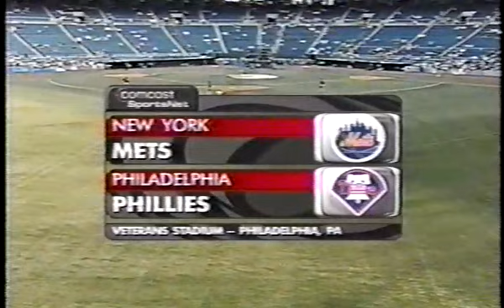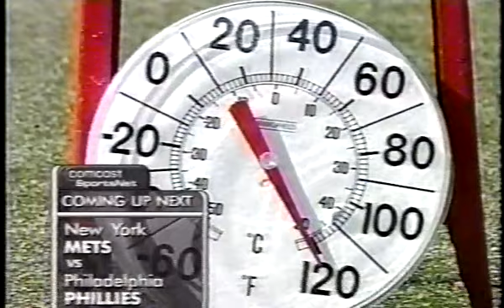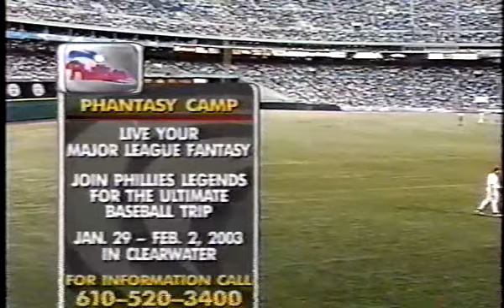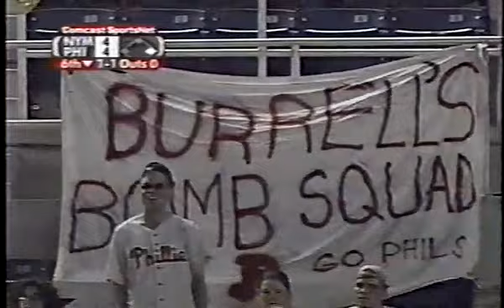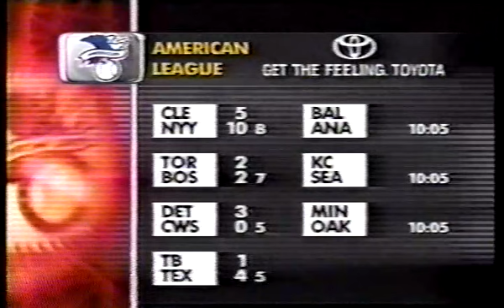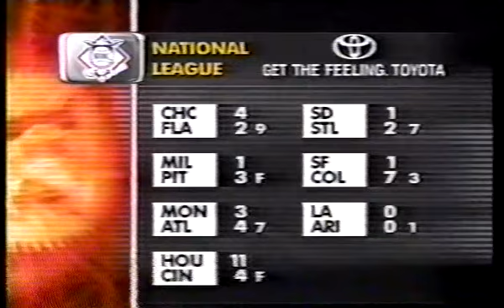2002 Philles vs NY Mets Jeff D'Amico vs Randy Wolfe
By request. Phillies games from 2002. The late Harry Kalas on the play by play. I do not own or profit from this upload. All rights to MLB. For historical purposes.